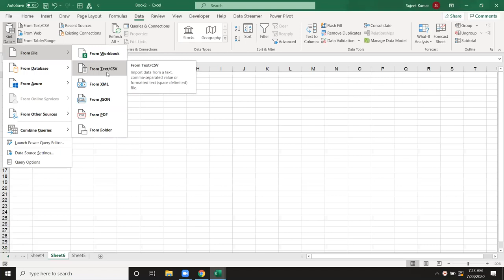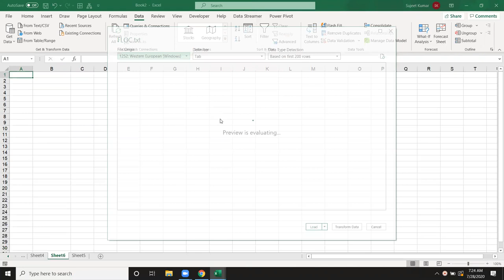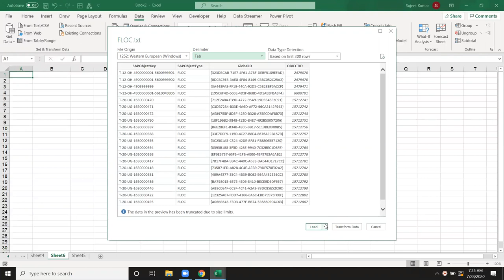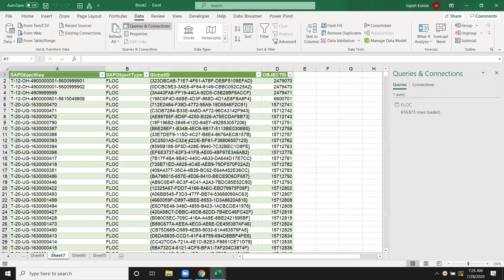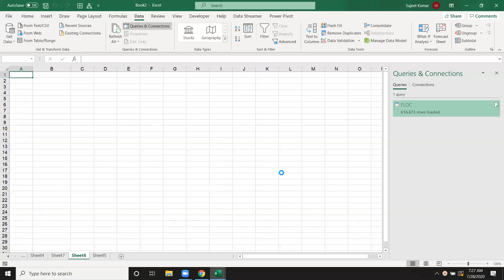Data Connect in Excel in Hindi